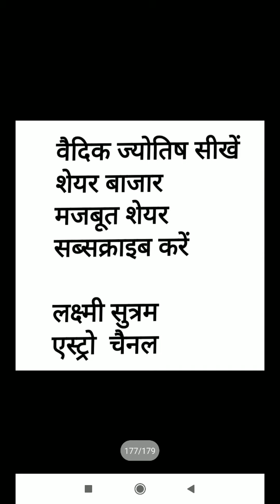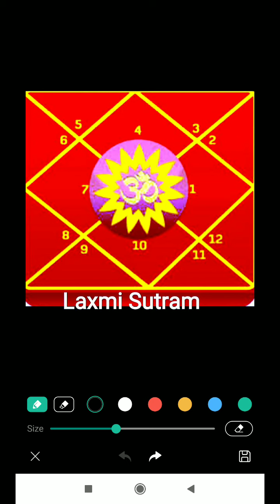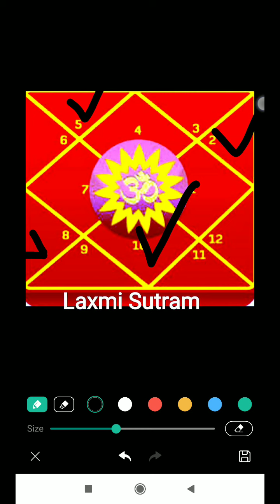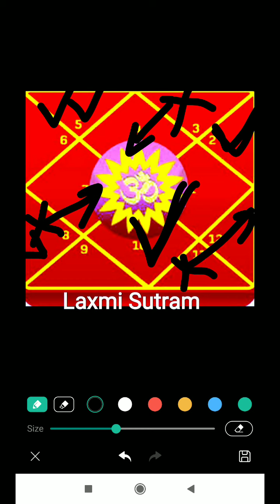प्रेम विवाह Love Marriage Yoga वैदिक ज्योतिष